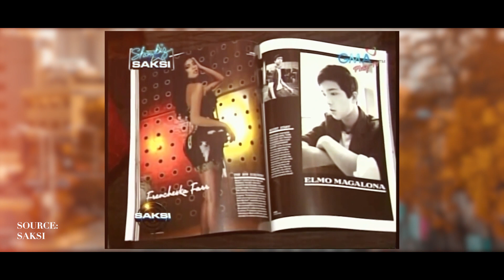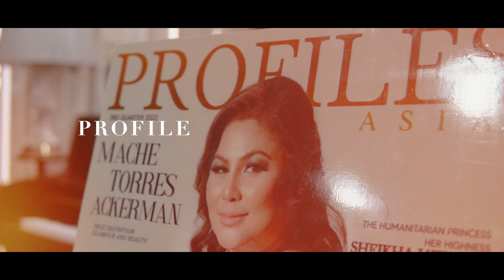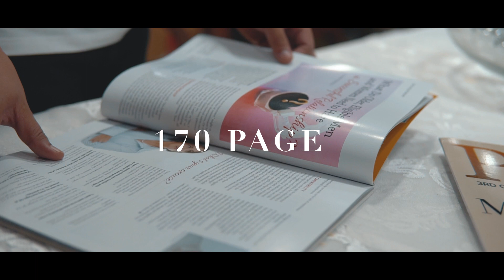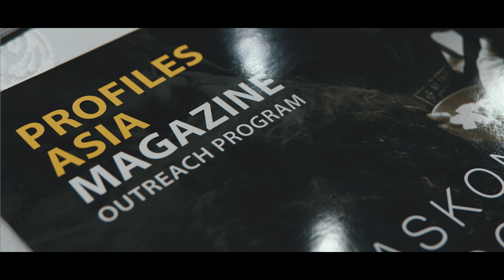PROFILES ASIA MAGAZINE AVP